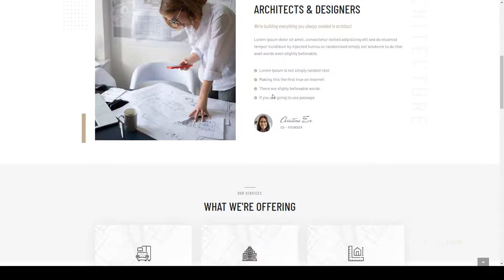Archies - Architect and Interior Designer Theme construction engineer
Framework Underscores

 Columns 4+

 Layout Responsive

 Tags arches, architect, architecture, builder, building, construction, designer, elementor, engineer, gallery, interior, interior design, portfolio, services, studio